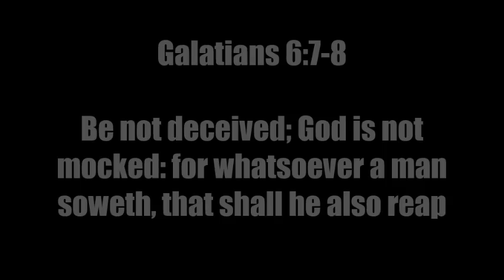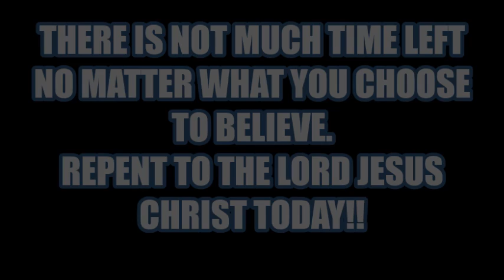TYRA BANKS REPTILIAN SHAPESHIFTER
Connected Site - Eyeoftheangel
Reptilian/Demon/Shapeshifters